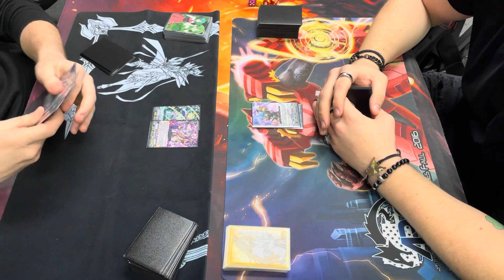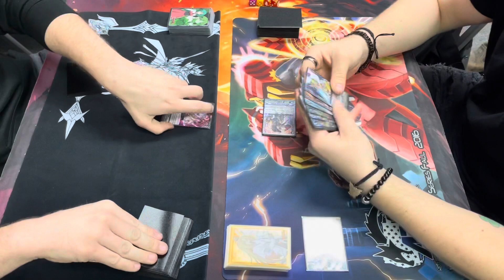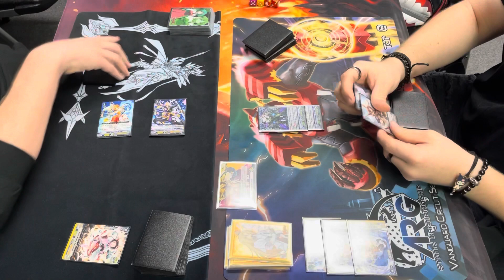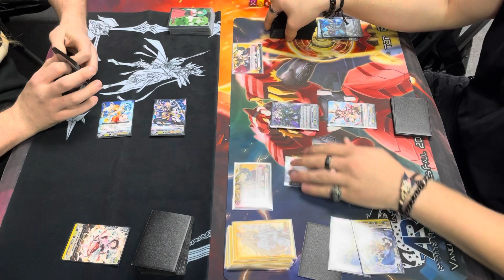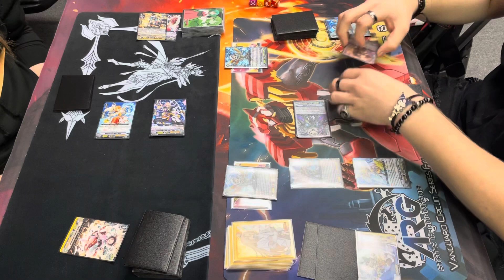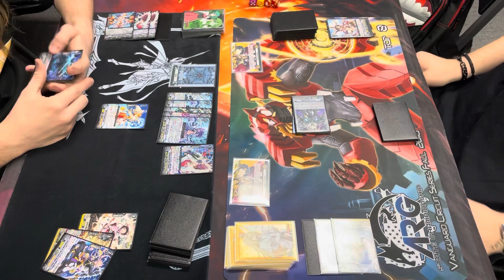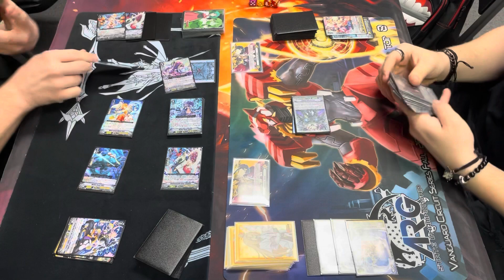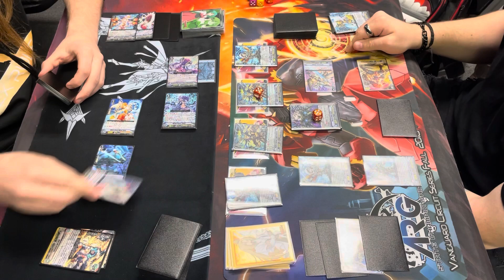[V Premium] Genesis vs Gold Paladin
Fenrir takes on Gold Paladins Spectral Duke in todays game. Who comes out on top?